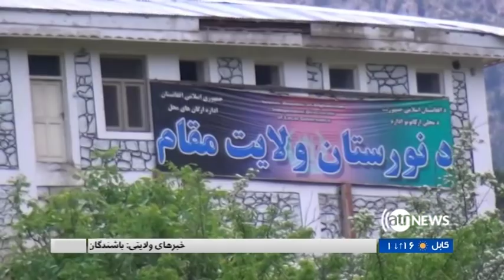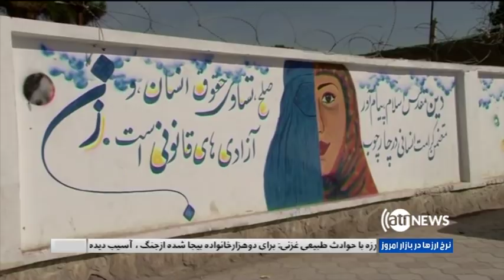Ariana News Provincial News 16 Mar 2018 | آریانانیوز، خبرهای ولایتی ۲۵ حوت ۱۳۹۶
پروژه ساخت شفاخانه کادری دانشگاه هرات به دلیل اختلافات میان وزارت تحصیلات عالی و شرکت ساختمانی سازنده این دانشگاه، بی سرنوست است. برخی روان پزشکان در هرات  روز جهانی زن را در یک مرکز تریک اعتیاد بزرگداشت کردند. بازرگانان در خوست به این باور اند که بدون ترانزیت رسمی استفاده از بندر غلام خان بی فایده است.